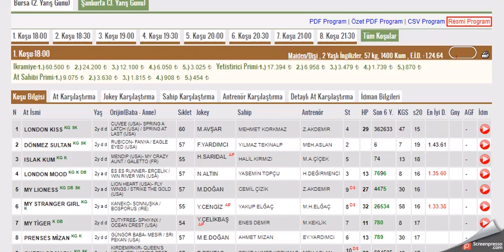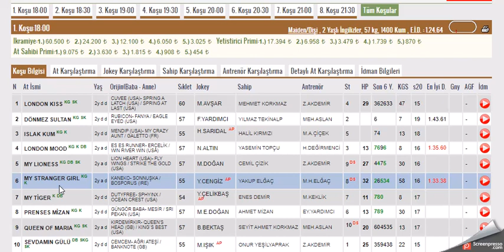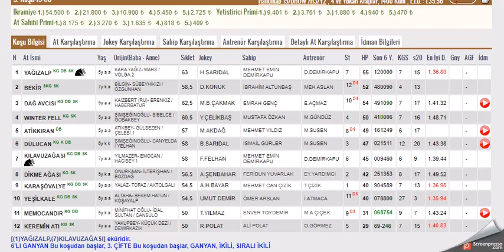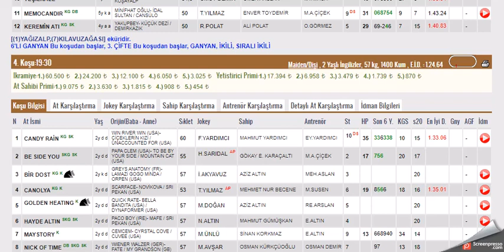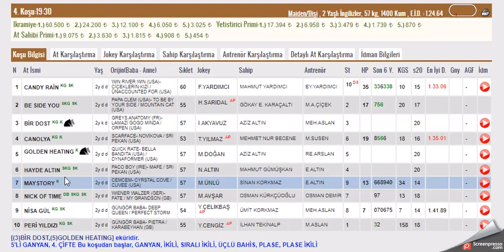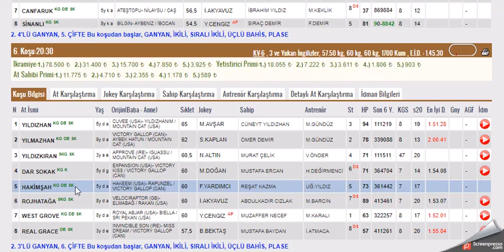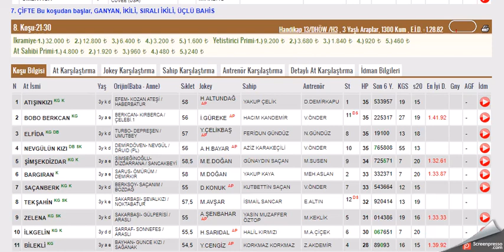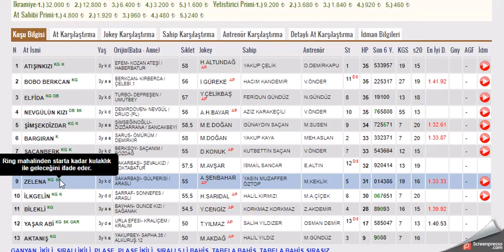21 KASIM 2022 SANLIURFA ALTILI GANYAN TAHMINLERI -TJK AT YARIŞLARI (PAZARTESI)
#21 KASIM 2022 ŞANLIURFA  6'LI GANYAN TAHMİNİ
#21 KASIM 2022 SANLIURFA  6'LI GANYAN TAHMİNİ
#21 KASIM 2022 SANLIURFA  6'LI GANYAN TAHMİNİ, Bahis, at, yarışı, tahminleri,
#21 KASIM 2022 Şanlıurfa at yarışı tahminleri,
#21 KASIM 2022  Perşembe, Cuma, Cumartesi  SANLIURFA altılı ganyan tahminleri,
tjk 21 KASIM 2022 SANLIURFA at yarışı yorumları,
#21 KASIM SANLIURFA 2022 izmir altılı ganyan yorumları,
#21 KASIM 2022  Pazar Perşembe cumartesi akşam at yarışı tahminleri,
#21 KASIM 2022 Pazar perşembe cumartesi  ŞANLIURFA altılı ganyan yorumları,
ŞANLIURFA KOŞULARI,
AKŞAM YARIŞLARI,
yabancı yarışlar,
tjk yabancı,
at yarışı tahminleri#21 #21 TEMMUZ SANLIURFA #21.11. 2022 bugünsanliurfa bugünşanlıurfa # ŞANLIURFA

21 KASIM 2022 SANLIURFA ALTILI GANYAN TAHMINLERI -TJK AT YARIŞLARI (PAZARTESI)